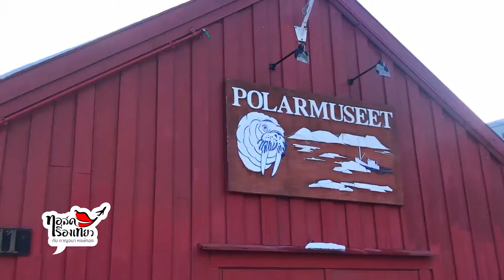Exotic Norway Finland ตอน 8 : ขึ้นกระเช้าชมวิวเมืองแห่งหิมะ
First stop is Polar Museum. It preseves and conveys stories related to this aspect of the history of Tromso and the Arctic. Don’t miss to take a cable car at Fjellheisen Tromso where you can see aerial view of the city, surrounding islands and fjords.